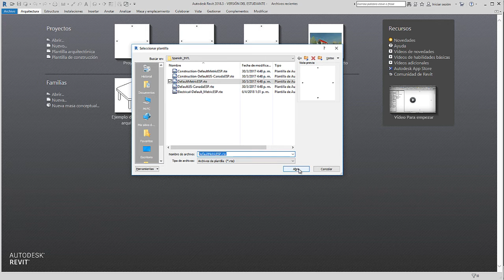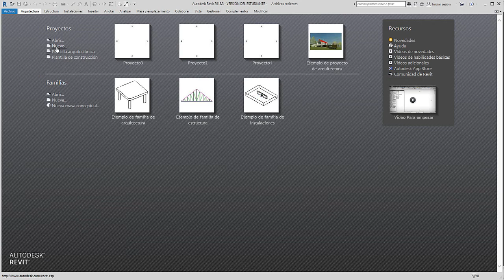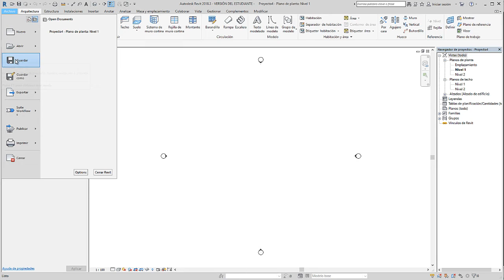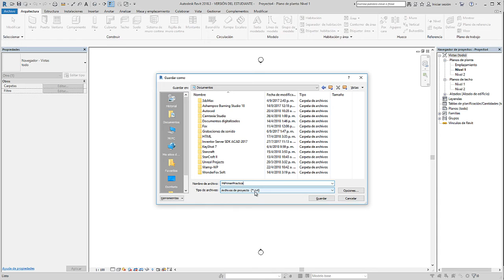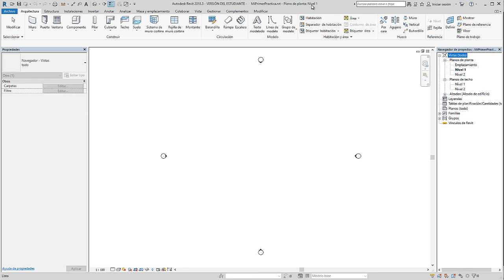02 Menú inicio, archivos recientes y el menú archivo en revit 2018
Curso en español de Autodesk Revit Architectural 2018 explicado paso a paso por Marcos Castelli, veamos la pantalla de inicio, archivos recientes y el menú archivo en Revit al abrir el software de Autodesk por primera vez, nivel de conocimiento requerido ninguno, comenzaremos desde lo más básico e iremos profundizando a medida que el curso avance. Espera un nuevo video cada lunes si dios quiere.

Blog 3d4every1 – debes des habilitar Adblock para entrar.